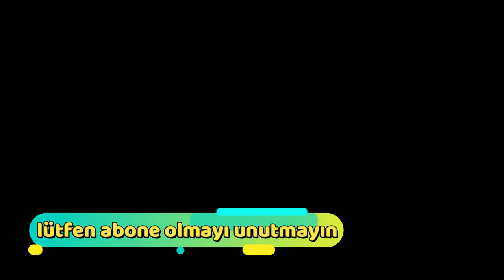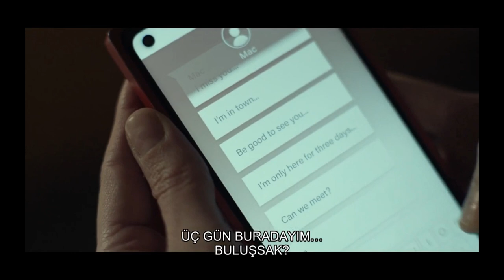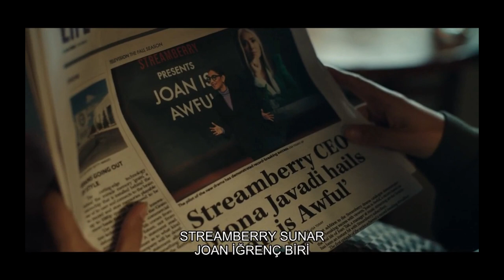Black Mirror 6. sezon,Joan iğrenç biri, GERÇEKTEN İĞRENÇ OLAN JOAN MI? Black ,Joan Is Awful amaliz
BLACK MİRROR JOAN İĞRENÇ BİRİ
black mirror
joan is awful black mirror
black mirror season 6 episode 1
joan is awful
black mirror season 6
black mirror trailer season 6
season 6 black mirror
joan is awful
joan iğrenç biri analizi
joan iğrenç biri netflix
jooan is awfull nasıl dizi
black mirror 6. sezon dizileri
black mirror joan iğrenç biri
Joan is Awful Best Moments
Netflix
Black Mirror, Joan Is Awful Explained
Joan Is Awful In Real Life | Black Mirror Season 6
The Ending of Joan Is Awful Explained | Black Mirror Season 6 Explained